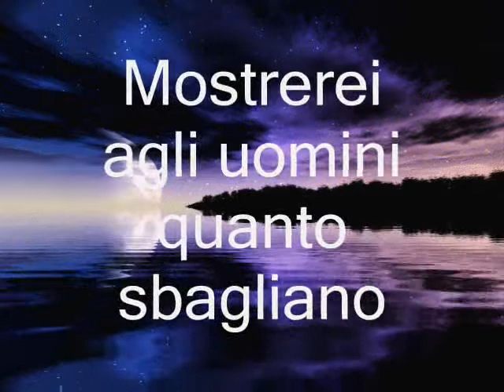DIO MIO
Mostrerei agli uomini quanto sbagliano quando pensano di smettere di innamorarsi man mano che invecchiano, non sapendo che invecchiano quando smettono di innamorarsi!
Gabriel Garsia Marques.